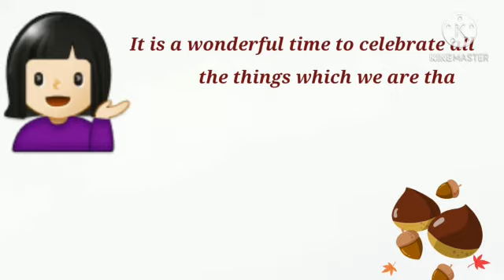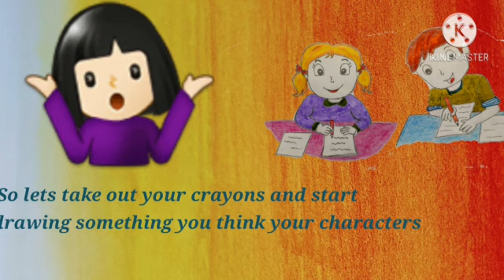Thanksgiving WritingPrompts| How to write a imaginative story | Creative writing for Kids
This video will teach kids how to write imaginative stories.
creative writing will help kids come up with creative thoughts and problem solving skills, build their confidence and discipline kids to succeed in life.
Imagination empowers brain.